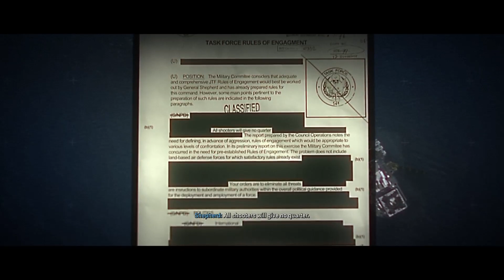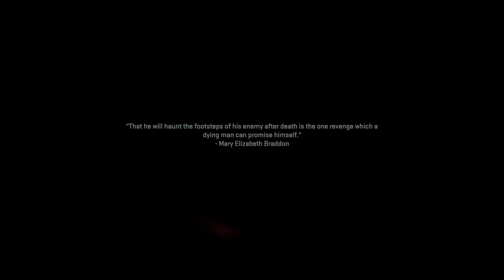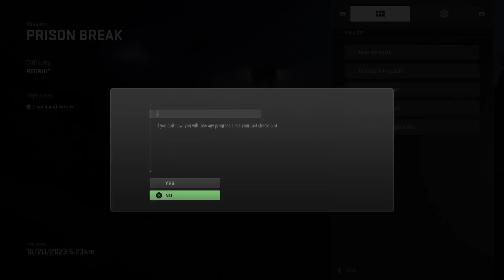Modern Warfare 2 Part 3